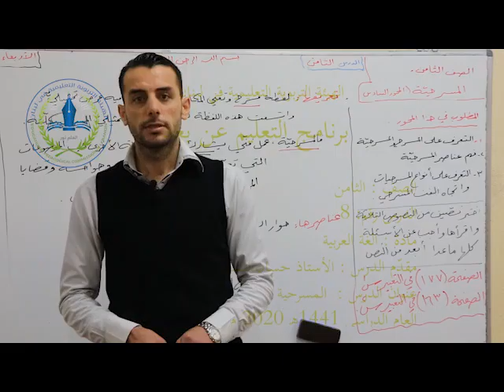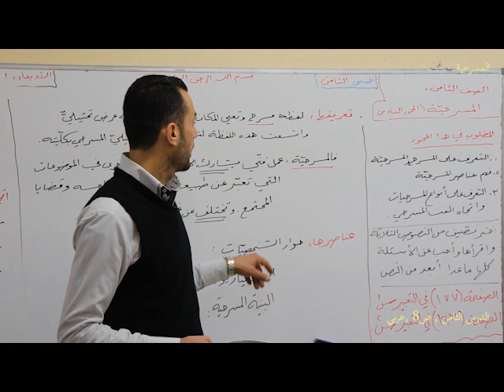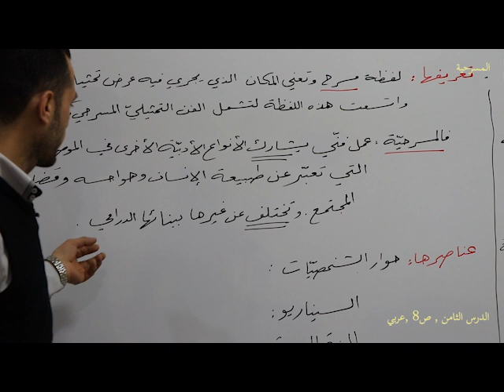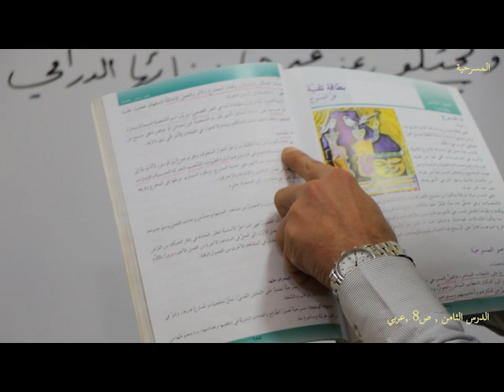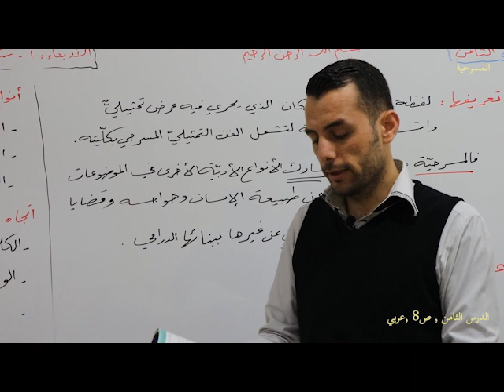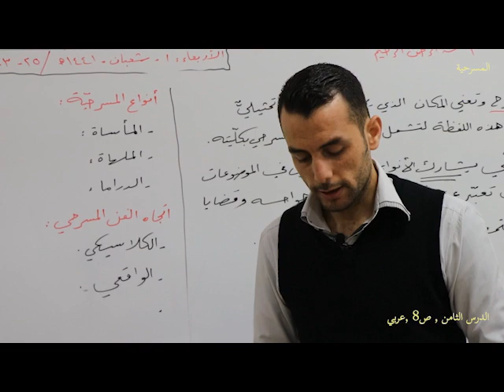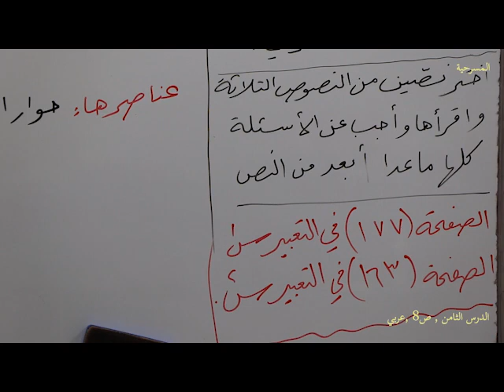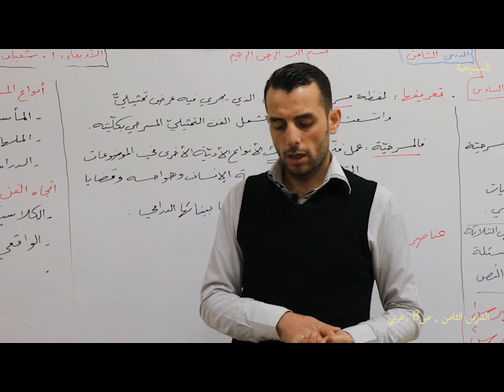الهيئة التربوية , برنامج التعليم عن بعد, لغة عربية , ص8 ,درس رقم 8 , المسرحية